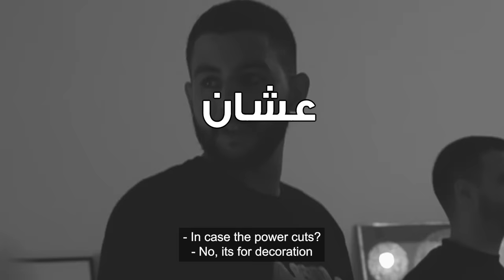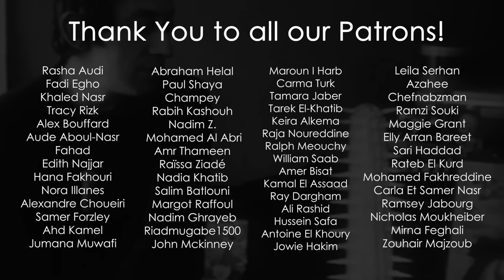Shabjdeed: Poetry, Rap and A Journey from Ramallah to Beirut | Sarde (after dinner) Podcast #118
After BLTNM’s groundbreaking concert in Beirut in July, we reflect on all the broken barriers about this performance with Palestinian rapper and writer Shabjdeed, whose raw talent has taken us and the Arab world by storm. From Ramallah to Beirut, Shabjdeed shares his take on what writing music for ‘everybody’ is all about, writers’ blocks, and creativity in art. In this Sardeafterdinner, we tap into

-Shabjdeed’s cross-regional reach in the Arab world
-The story of Palestine’s cities
-The Great Chemistry: Shabjdeed & Al Nather
-The lacking yet necessary infrastructure of music production in the Middle East
-What each of Shabjdeed’s aliases tell us about him
-BLTNM’s mission and the road ahead

بعد حفلة بلاتنم الرائعة في بيروت في تموز الماضي، نستعرض كل الحواجز التي تم كسرها خلال هذا العرض مع الرابر والكاتب الفلسطيني شب جديد، الذي أبهرنا وأبهر العالم العربي بموهبته الفريدة. من رام الله إلى بيروت، يشارك شب جديد وجهات نظره حول كتابة الموسيقى لل"جميع" ويناقش التحديات التي قد تواجهه ككاتب، بالإضافة إلى الإبداع الفني. في هذه الحلقة من سردة، نتحدث عن

-تأثير شب جديد على العالم العربي بأسره
-قصة مدن فلسطين
-التناغم العظيم بين شب جديد والناظر
-الأساسيات المفقودة واللازمة لإنتاج الموسيقى في الشرق الأوسط
-ما ترويه الشخصيات المتعددة لشب جديد عنه
-مهمة بلاتنم وخطط المستقبل

NEW SARDE EVERY WEDNESDAY!
9:00 PM 🇱🇧 🇯🇴 🇵🇸 🇸🇾 🇰🇼 🇪🇬  🇶🇦 🇸🇦 🇧🇭 🇹🇷 🇮🇶 🇸🇳
10:00 PM 🇦🇪
8:00 PM 🇫🇷 🇱🇾 🇸🇩 🇩🇪 🇸🇪 🇪🇸
6:00 PM 🇨🇮
7:00 PM 🇬🇧 🇹🇳 🇩🇿 🇲🇦
2:00 PM 🇨🇦 EST 🇺🇸
11:00 AM 🇨🇦 PDT 🇺🇸
6:00 AM 🇦🇺 AEST

00:00 | Every Palestinian City Has A Story
00:01:32 | A BIG thanks to our Patrons
00:02:12 | BLTNM’s concert in Beirut & how it all began with Shabjdeed
00:08:55 | Shabjdeed is unapologetic in his songs
00:10:29 | The Media Agenda about Palestine
00:12:14 | Shabjdeed on Ramallah, Gaza, Al Khalil and Jerusalem
00:19:23 | The music-making process & the success of Inn Ann with Daboor
00:24:17 | The Arab Rap Scene, Needed Infrastructures & BLTNM’s mission
00:34:17 | What Shabjdeed does after a writer’s block
00:36:05 | The Great Chemistry between Shabjdeed & Al Nather
00:39:24 | The secret behind Al Nather’s beats
00:41:24 | Shabjdeed’s Aliases: Abu Othaina, Sindibad, & Sultan
00:45:43 | Al Nather on getting bored with music
00:49:38 | Is there hope?

Connect with Shabjdeed & check out his songs on BLTNM